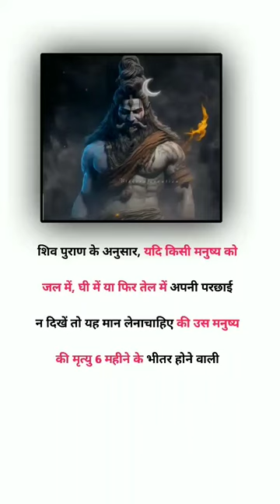शिव पुराण के अनुसार, यदि किसी मनुष्य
Shorts feed

YouTube search

Channel pages

Browse features

Suggested videos

External

Hashtag pages

Playlist page

Sound pages

Notifications

shorts feed

nritya performance

policewala gunda

sania tik tok video

tapatap troom troom in hindi whatsapp status

खलीफा

1 kg baby

13 week pregnancy

369 angel number

5 ke nach ke song

80 hazar ke shoes mc stan

aadmi musafir hai

aage barati piche band baja

aaj jaane ki zid na karo

aaji status marathi

aankhe meri har jagah dhunde tujhe s aapko dekh kar humko aisa laga

abaya

acha sila diya tune b praak

achcha sila diya tune mere pyar ka

aditya movies

adrija roy

agar tum mil jao song status

aise bhole bankar hai baithe

aishwarya rai salman khan

ajwain plant akshay kardile

all comedy shorts

all hindi serial all new movies

allu arjun bollywood award show aloo papad banane ki recipe

amit kitto blog

amit kitto jaiswal new vlog

anam shaikh rap

ananya marathi movie full

ananya pandey andrew dawson

angrakha frock

anil kapoor aur shilpa shetti ki movie

anil kapoor status

anjali chauhan

anomaly scan

antilia house tour

antim full movie salman khan

anushka shetty movies in hindi dubbe arjun and karna fight in mahabharat

arjun vs ashwathama fight

army agniveer 2023 notification

arshi khan arun sachdev

aryan khan

asa di vaar kirtan

ashish solanki stand

up comedy

ashok ka ped attakodalla comedy

autopilot car in india

ayesha mano

baatein bhool jaati hain yaadein yaad...

babu

baby calm down selena gomez baby potatoes recipe
shorts feed
baby status

bade acche lagte hai 2 full episode to..

badi chipkali badminton trick shots

bageshwar dham

sarkar

bajrangbali ringtone balakrishna movies akhanda hindi du..

banke bihari nazar na lag jaye

bar girls dance beetein lamhe

belly dance

bepanah serial

besan recipe

besharam rang song status best friend poses

best south movie on youtube in hindi bgmi live